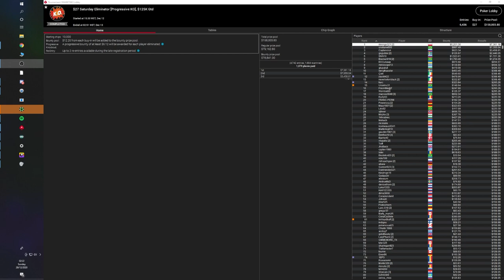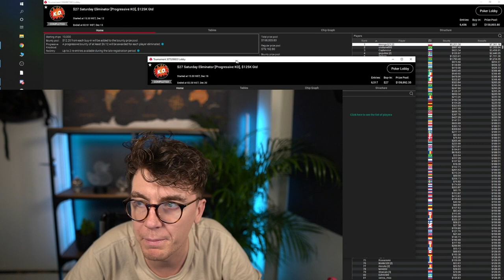I Won a Bounty Builder with 6500 participants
In this video "I Won a Bounty Builder with 6500 participants" i played the $27 Saturday KO tournament on Pokerstars. The KO or Bounty Builder format is very intense and involves a lot of ALL INS, Big pots and bounties. The tournament had 6500 participants which helped making the prize pool big. This is an old highlight - For those of you who wonder why I sit in a different place than usual.